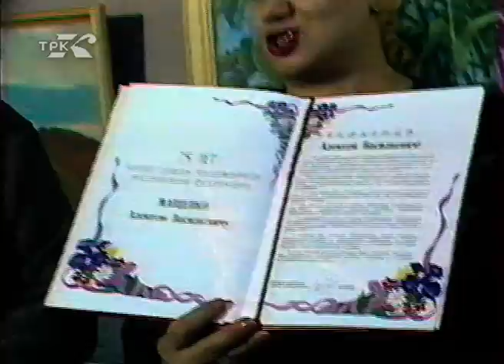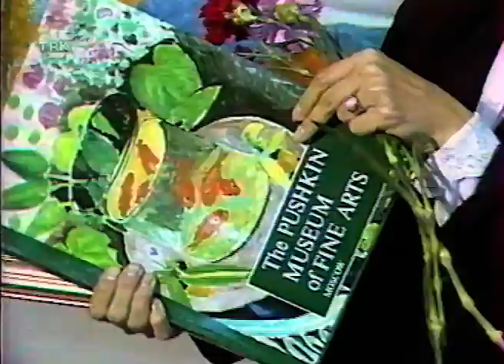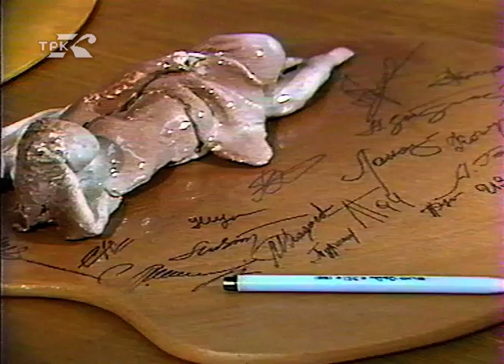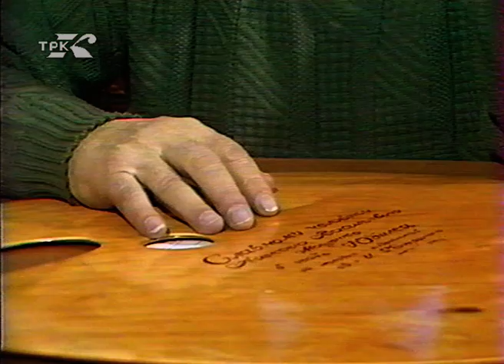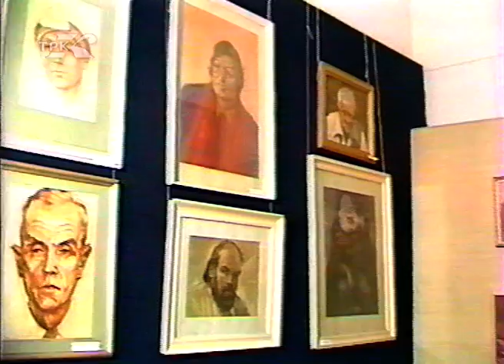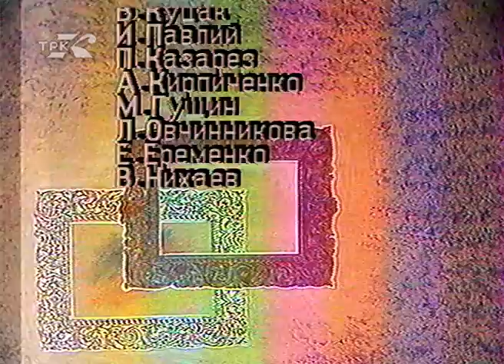Творческие встречи (архив ГТРК Комсомольск, 1994 год)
О жизни и творчестве художника Алексея Васильевича Мащенко в передаче Галины Берсеневой из цикла "Творческие встречи", оператор Станислав Селезнев, режиссер Татьяна Плаксина. Запись 1994 года